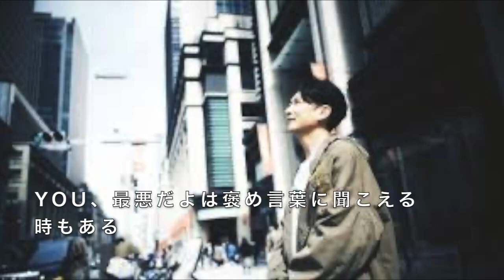国分太一 名言50選【TOKIO】「ジャニーズの小松菜」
ジャニーズTOKIO国分太一の画像と名言をまとめました。

【国分太一の名言ピックアップ】
・しがみついてたら、いつか良い事あるでしょ

・今会わないのは、また会いたいから

・“恥を知る”という言葉をしっかり胸に刻んでほしい。人をいじめるというのは、とてつもなく恥ずかしいこと

・幸せだから人を楽しませる事が出来るんだよ

・プライベートで畑を耕しに行っていた